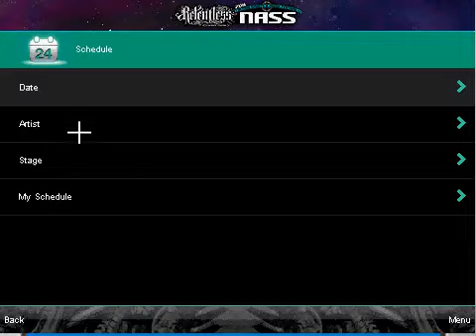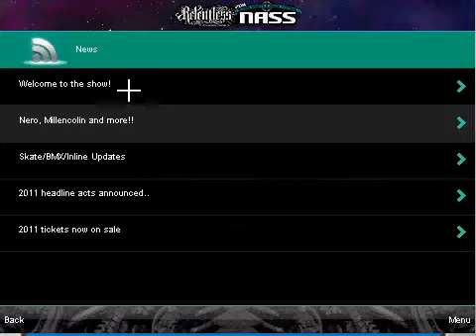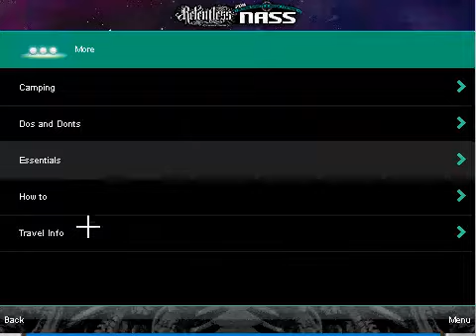Relentless NASS 2011 Official App (Blackberry App World)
Developed By Gareth Murfin - J2ME / Blackberry / Android Freelance developer